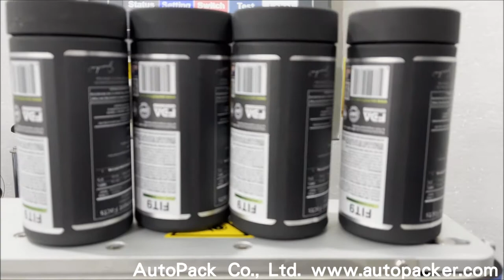Counting Line for Capsule /Counter+Dessicant Inserter+Cotton Inserter+Capper+Sealer+Labeler/AutoPack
Filling/Capping/Coding/Labeling/Tablet Counting/Customized Packaging Machines/Complete Line